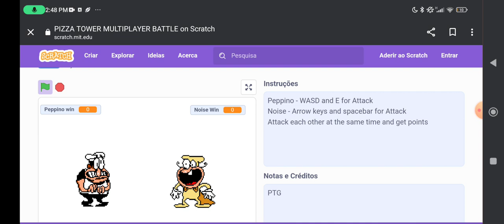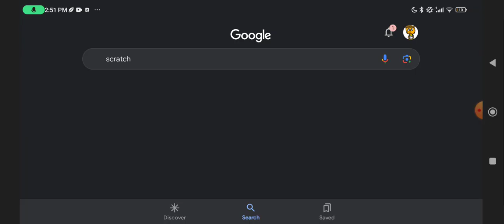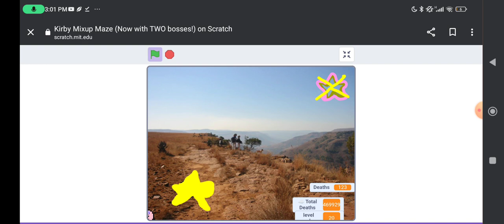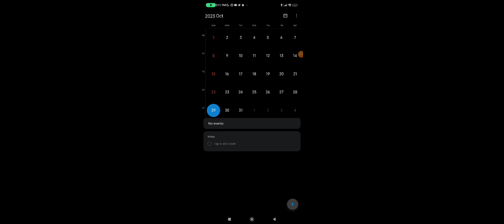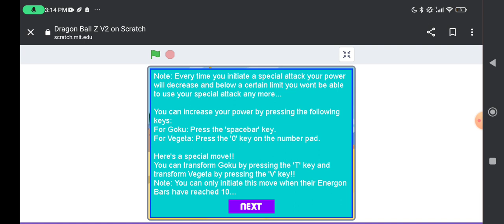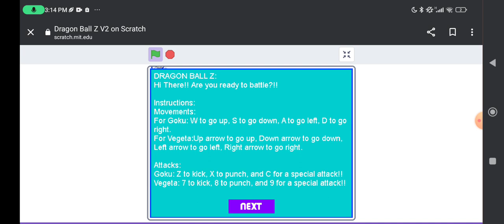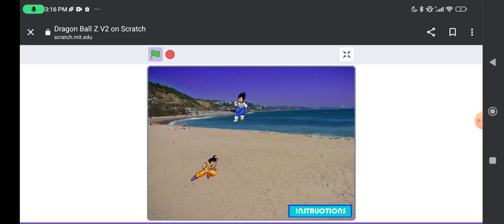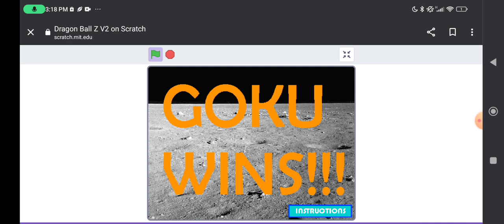Marcos And Luiz Miguel Play Scratch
... wait a sec that cat